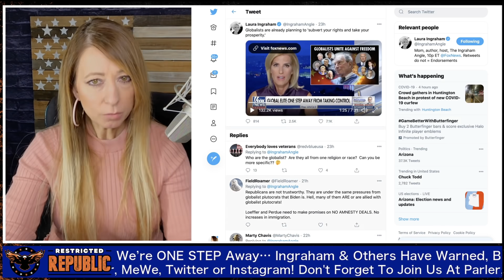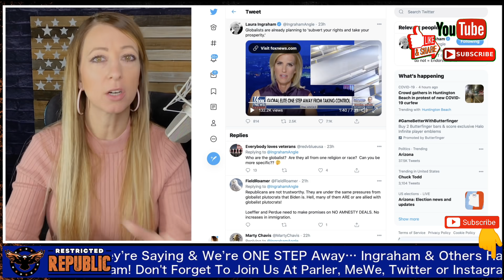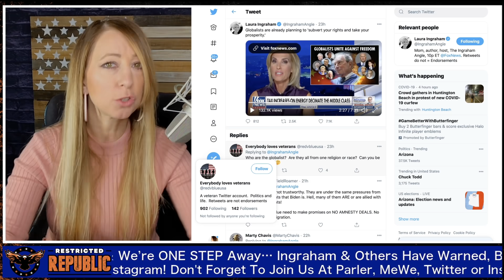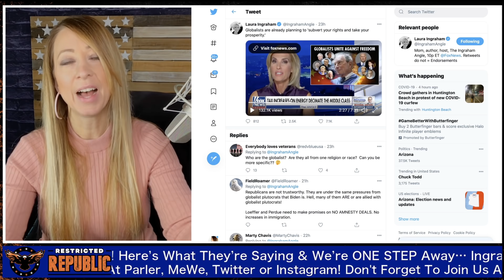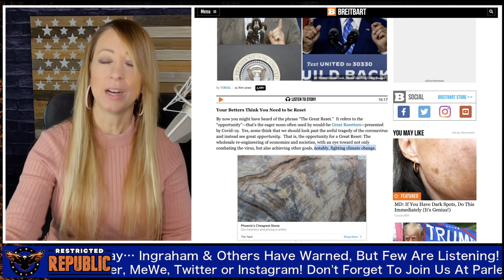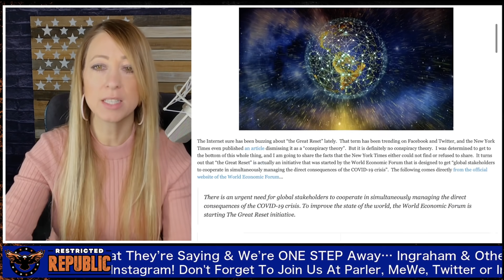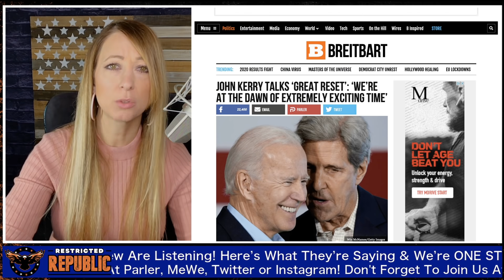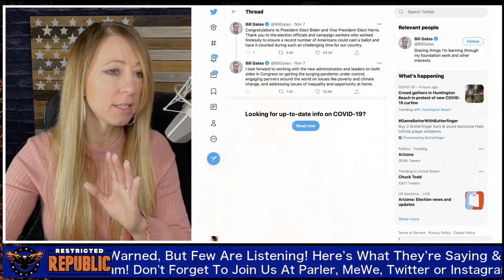Laura Ingraham Warned But Few Listened: We’re ONE STEP Away…BOMBSHELL!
🌊 Heat & Boil Water In 30 Minutes Anywhere, Under Any Conditions 🌊

🔦 Defend Yourself With The Best Tactical Flashlight On The Market 🔦

😀Invest In Your Health, Purify & Ionize Your Indoor Air:😀

For Links Referenced See:
(check back in ten minutes)